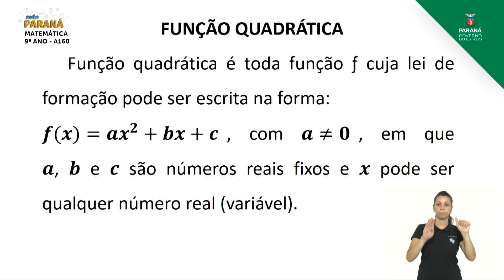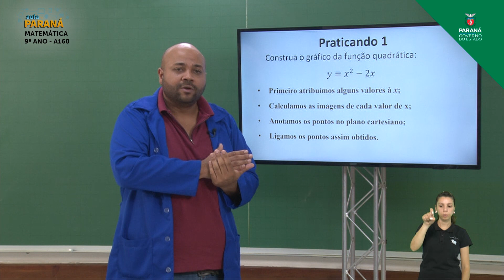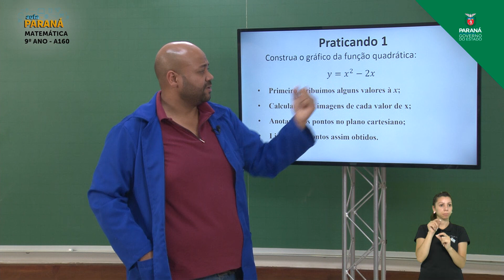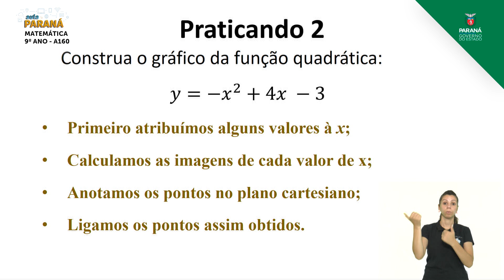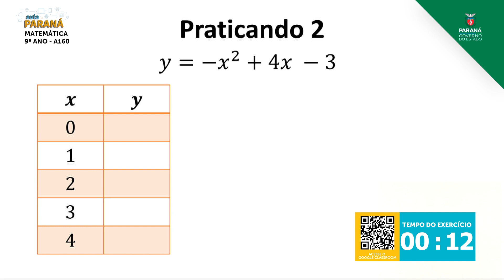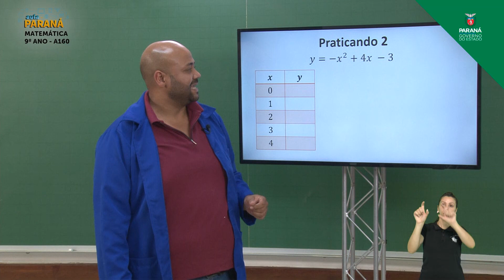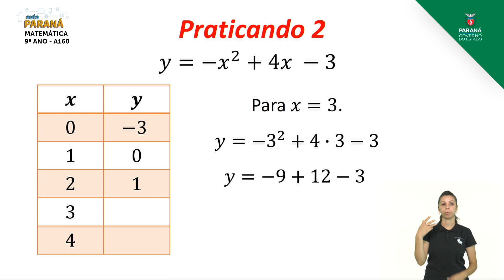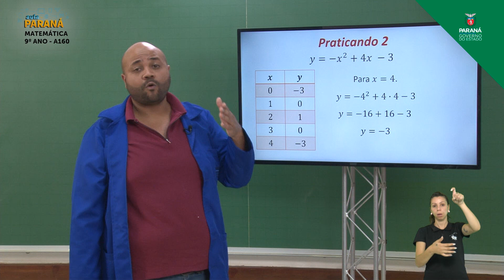9º Ano | Matemática | Aula 160 - Função Quadrática - Parte 3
Professor Wilen Silva